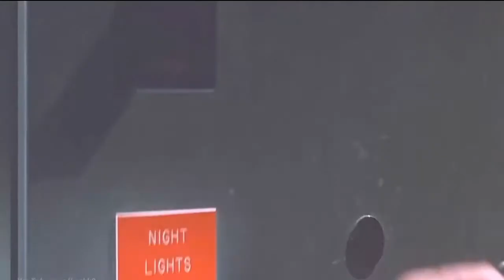Forever Young Alphaville Timeless Beauty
Timeless Beauty Alphaville - Forever Young - (Jennifer Connelly 1990s) (1980s Music)